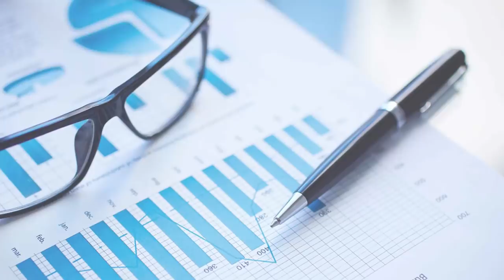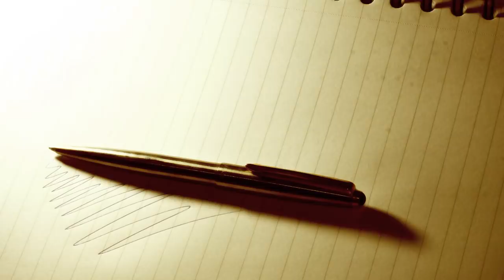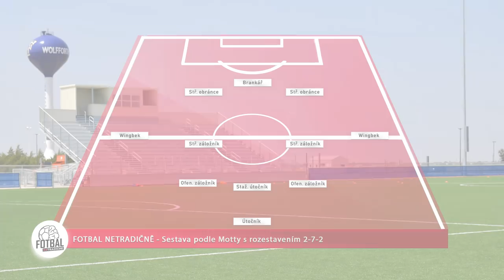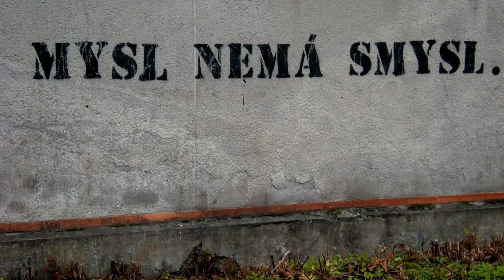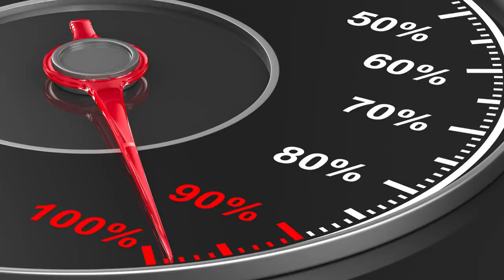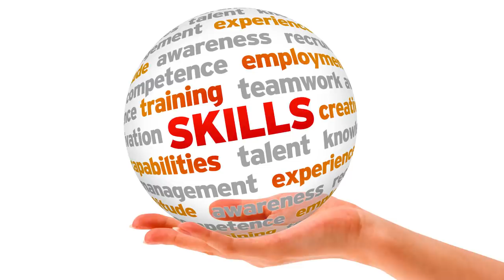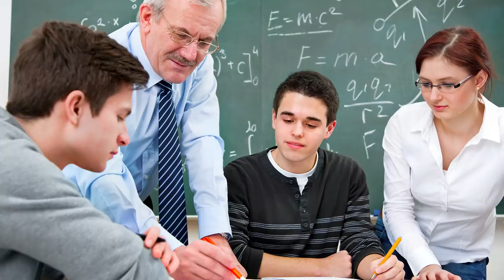FOTBAL BEZ BRANKÁŘE ?